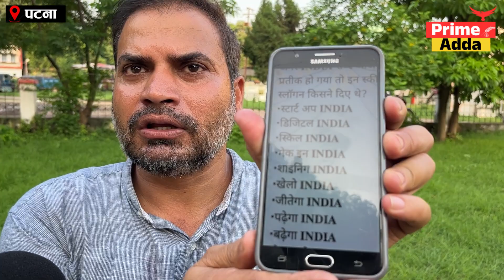इंडिया या भारत पर हुआ घमासान ! क्या अब देश का नाम होगा भारत ?